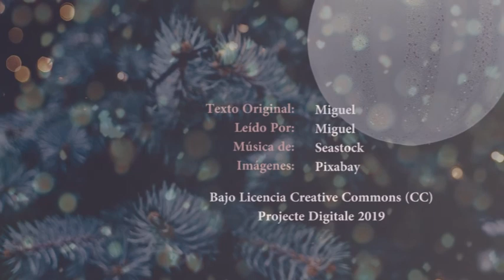ND 19 PB07 Abre la puerta per Miguel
Relat digital creat per Miguel sobre un text propi com a participació en el projecte "Per Nadal, un conte i una postal". És una iniciativa del projecte DigiTale